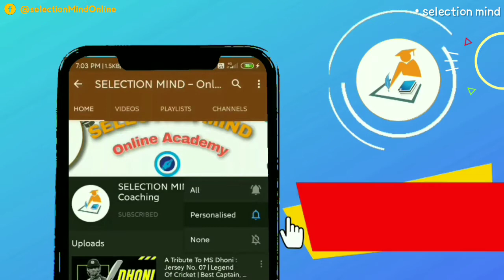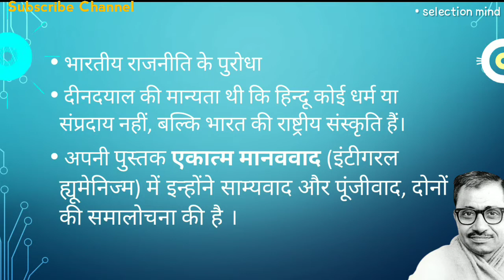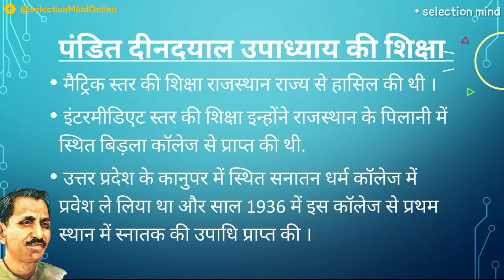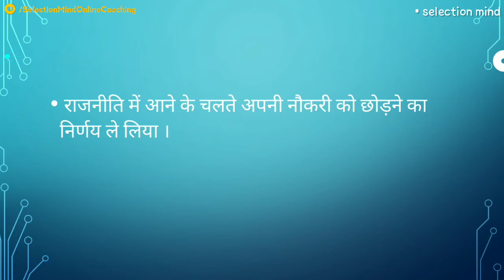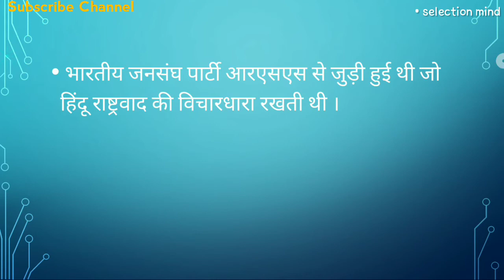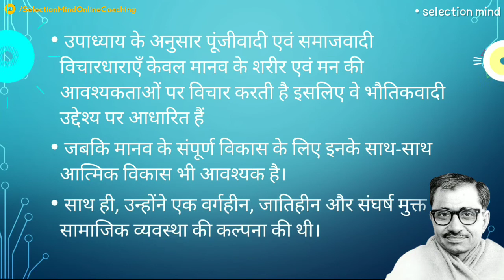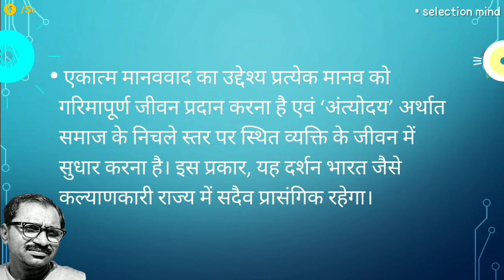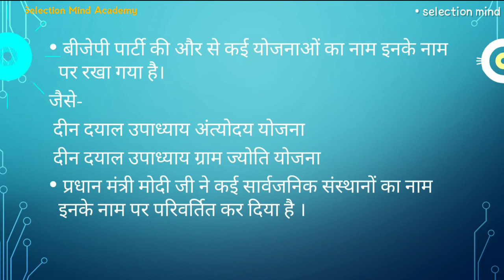दीनदयाल उपाध्याय | Deendayal Upadhyaya | Biography | Philosophy | Role | Bhartiya JanSangh (BJP)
Welcome to Selection Mind : Online Study.

or
Telegram Channel Name SelectionMindAcademy )

Biography
Important Role
Philosophy

यह STATE PSC ( MPPSC , UPPCS , CgPSC ,BPSC ) प्रारंभिक और मुख्य परीक्षा , SSC , RRB NTPC, RAILWAY , CPO , SI AND Other Government Exams के लिए आवश्यक है ।